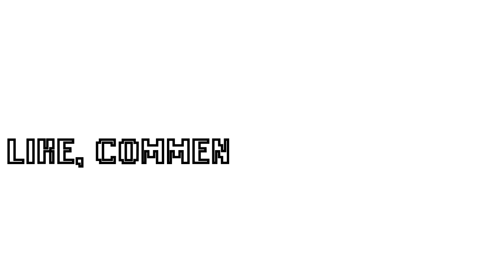DIGIMON Adventure Tri EPISODES 9 10 11 12 13 "Confessions" REVIEW/Thoughts!!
Digimon Adventure Tri (Season  3) Episode 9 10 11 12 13 Confessions English Subbed Full Overview/Thoughts.

HerculeKabuterimon vs Meicoomon

WATCH Digimon Adventure Tri English subbed Episodes 9, 10, 11, 12, 13

RETURNING CAST MEMBERS - Taichi "Tai" Kamiya Agumon, Yamato "Matt" Ishida Gabumon, Sora Takenouchi, Biyomon Mimi Tachikawa Palmon, Koushiro "Izzy" Izumi Tentomon, Joe Kido Gomamon, Takeru "T.K." Takaishi Patamon, Kari Kamiya Gatomon

Digimon Adventure Tri English Subbed Episodes 9, 10, 11, 12, 13 Confessions